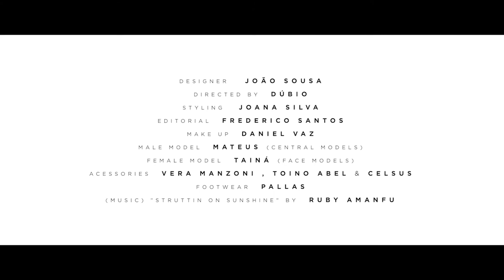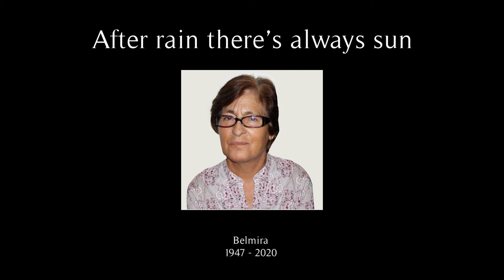Bellamira FW20 Fashion Film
Photo by @fredericcosantos
Film by @directedbydubio
Styling by @joanasilva.97
MUA by @mua.daniielvaz
Model @taina_silva_lopes from @facemodelsagency and @rmateus16 from @centralmodels
Acessories by @manzonivera, @celsuscouture and @toino_abel
Shoes by @pallas.pt